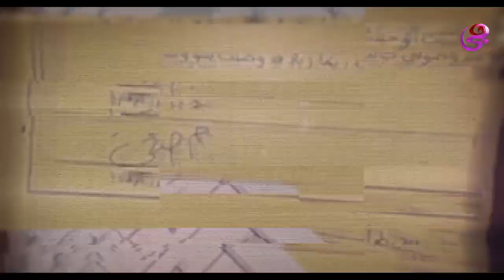الوجه الآخر - مع أميرة قطب - الحلقة الكاملة - الإثنين - 23-9-2024